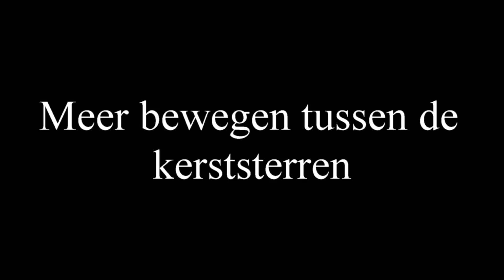2020 01 03 Meer bewegen tussen de kerststerren